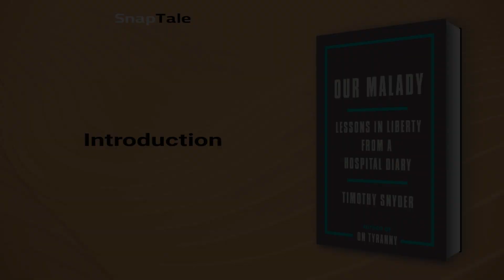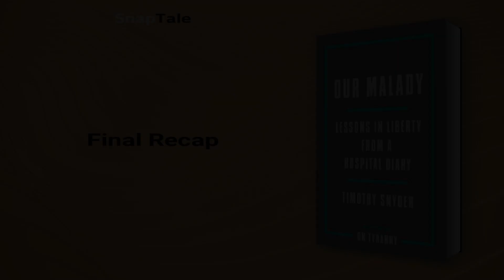Our Malady by Timothy Snyder: 9 Minute Summary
*BOOK SUMMARY*

TITLE - Our Malady: Lessons in Liberty from a Hospital Diary

AUTHOR - Timothy Snyder

DESCRIPTION:
📖 "Discover how America's healthcare system failed the ultimate test during the COVID-19 pandemic, and the societal forces that led us here. In this eye-opening cri de coeur, historian Timothy Snyder outlines the lessons we must learn to survive and create an America where healthcare is a human right."

TIMESTAMPS:
⌚ 00:00 Introduction
⌚ 01:06 America's Failing Health-Care System
⌚ 02:06 The Politics of Healthcare
⌚ 02:55 Prioritizing Children's Health
⌚ 04:20 The Importance of Truth in Politics
⌚ 06:03 The True Cost of Ignoring Medical Professionals
⌚ 06:40 Commercial Medicine's Devastating Effects
⌚ 08:33 Final Recap